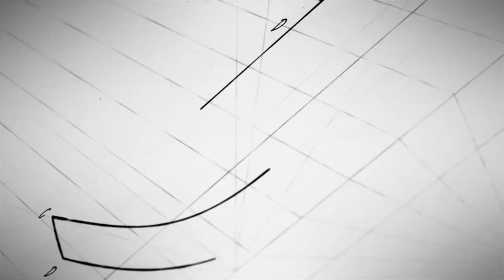TODOS LOS GOLES de la fecha 28. PARTIDAZO del Milan; Juventus pierde y se aleja | SERIE A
Andrés Agulla y Ricardo Ortiz repasan todos los goles de la fecha 28 en la Serie A.

0:00 Fiorentina 2-3 Milan
2:45 Juventus 0-1 Benevento
3:55 Hellas Verona 0-2 Atalanta
5:25 Roma 0-2 Napoli
7:24 Udinese 0-1 Lazio
8:38 Parma 1-2 Genoa
9:58 Crotone 2-3 Bolonia
11:36 Sampdoria 1-0 Torino
12:30 Spezia 2-1 Cagliari
Inter vs Sassuolo (suspendido)

- Zlatan Ibrahimovic
- Chucky Lozano
- Duván Zapata

SHOW de la SERIE A